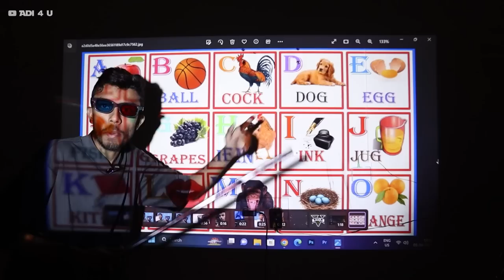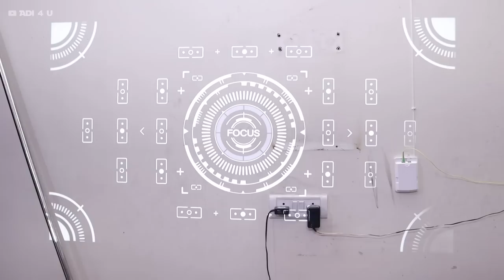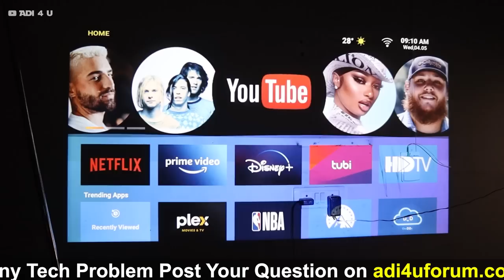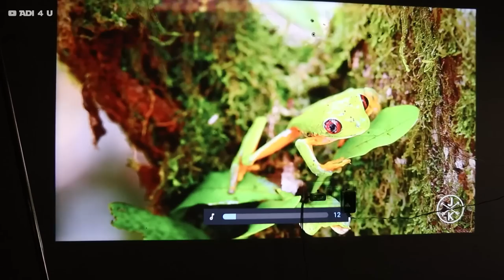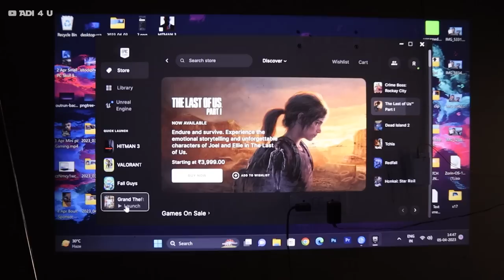Running GTA5 on Biggest Screen!🔥Converting Room into Gaming Theatre🤩ft.Tonzo Movie Box 21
Tonzo Movie Box 21 Projector Unboxing - Running Games Like GTA 5 on the Biggest Screen Ever! Gaming on Projector is not impossible now. With New Tonzo Projector We can do that, Today Games Like GTA 5, are going to Run on the biggest screen more like theatre Gaming.

Want to Experience Games on Big Screen we can do that with Projector. Gaming on the Monitor or on a gaming Monitor is good but the Game Completely changed on Projector not just limited to gaming with Tonzo Projector we can also able to run Android and movies over it very Easily check out the video for more

From Amazon

Video Tiemsteps
00:00 4k Projector For Gaming
00:34 Unboxing Projector
03:34 Android 9.0 Projector/Running Movies and 4k Quality
05:19 Running Games on Biggest Screen
08:01 Review Gaming Projector

🔺Android Device
 Vivo X60(8GB Ram)

🔺Video Gears
PC Mic=

[Ad Link]